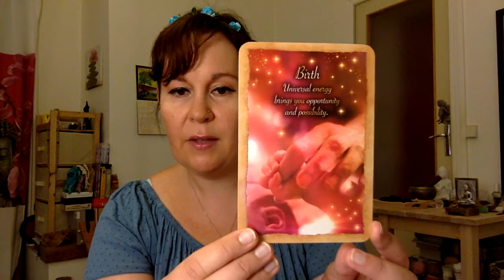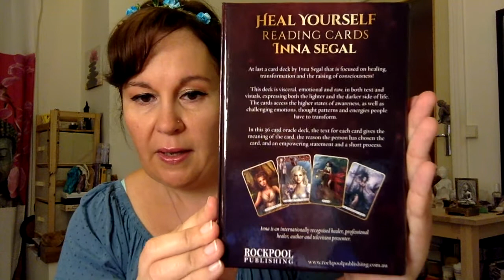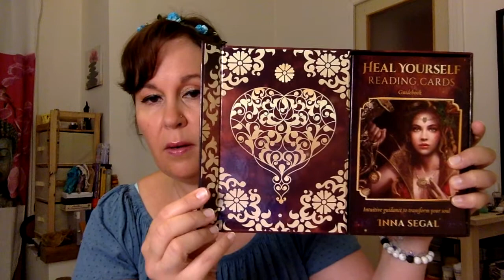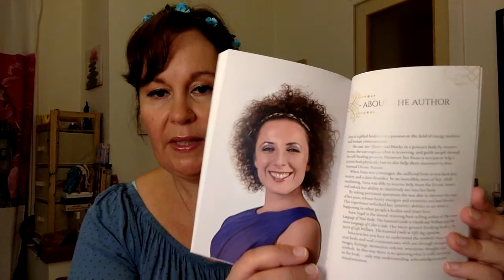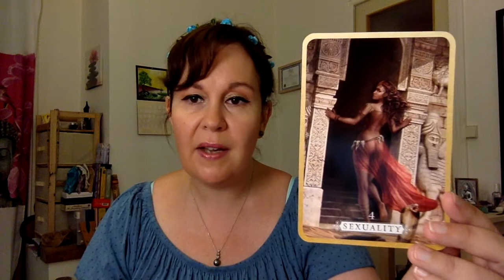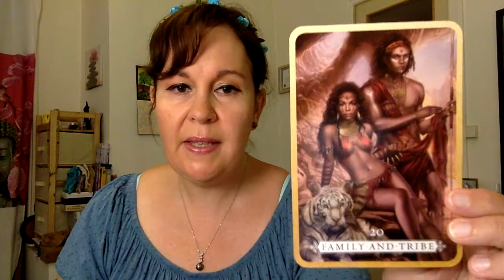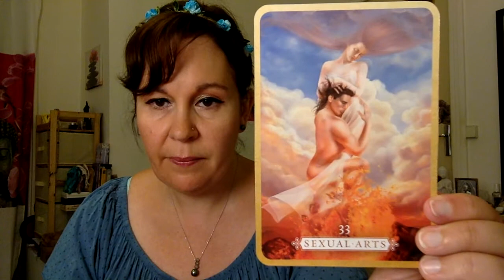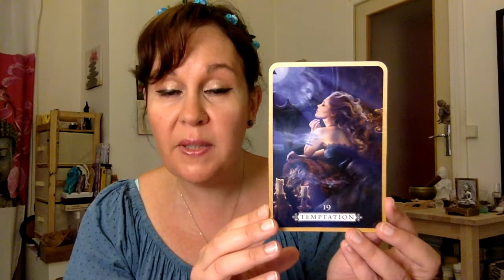Unboxing Video: Healing Reading Cards de Inna Segal (Français) - Rockpool Publishing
Déroulez-moi!

Musique libre de droit:
Healing de Kevin McLeod

Hello!

Voici une petite vidéo unboxing et premières impressions sur le magnifique jeu, plein d'émotions, de noirceur et de lumière d'Inna Segal. Des illustrations d'une grande beauté accompagnées d'un superbe livre en couleur pour se guérir soi-même et avancer dans la vie et sur notre chemin spirituel.
J'espère que ce jeu vous plaira.
Bises
Nat

Sortie en Europe prévue le 25 septembre 2017